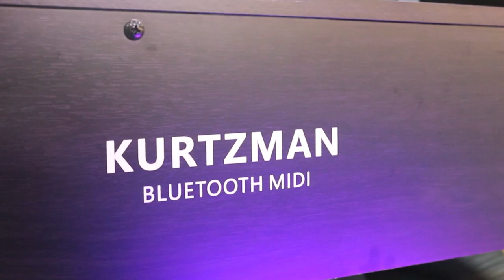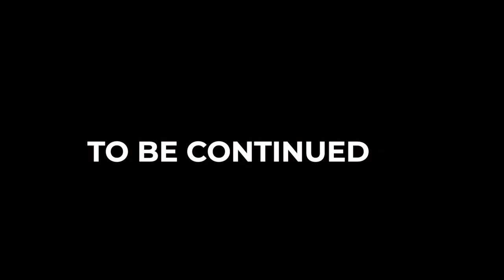Hướng dẫn lắp ráp KURTZMAN KS1 BLUETOOTH !! PHẦN 2